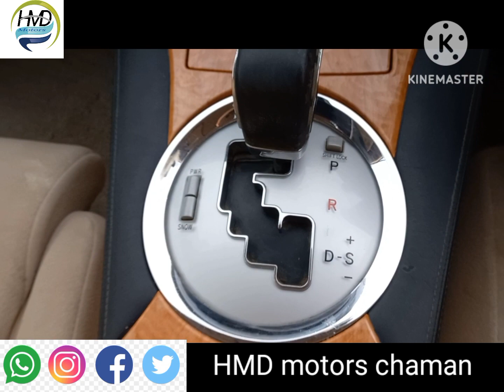Toyota marks White 2005 model cc2500 All pakistan dery with extra chgrs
i  am going tell.about c this car